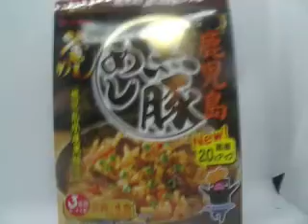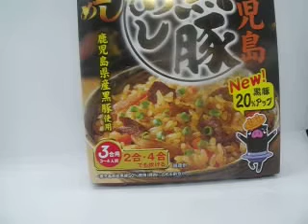最強帝王が紹介する釜めし第1弾「丸美屋、豚飯」